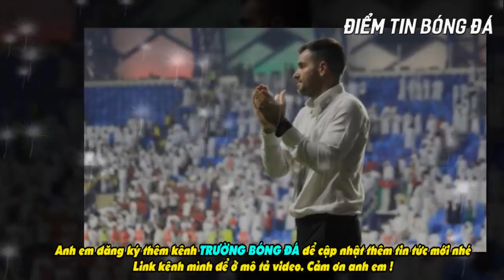ĐIỂM-TIN-BÓNG-ĐÁ 11/10:Báo chí Indonesia lớn tiếng kêu gọi đội nhà gỡ gạc THỂ DIỆN trước Việt Nam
Mời các bạn đến với phần tổng hợp tin bóng đá chiều ngày 11/10:

Truyền thông Indonesia lớn tiếng kêu gọi đội nhà gỡ gạc THỂ DIỆN trước Việt Nam

Ngôi sao đình đám nhất tuyển Malaysia thừa sự thật khó chối cãi sạu trận thua Việt Nam

Tuyển Việt Nam thắng Malaysia: Thấp thoáng kiểu Bồ Đào Nha

Mời các bạn cùng đón nghe !

🔔XÊM THÊM : Việt Nam vừa hạ đẹp Malaysia, HLV Lê Thụy nói lời làm bầu Đức mát lòng mát dạ

🏆Anh em đăng ký thêm kênh TRƯỜNG BÓNG ĐÁ để cập nhật thêm tin tức mới nhé